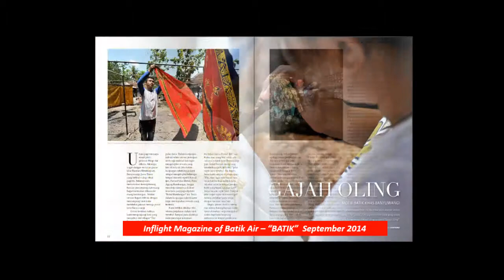In-flight Magazine BATIK AIR edisi September 2014 (Majalah Pesawat)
BATIK AIR - The Inflight Magazine of BATIK AIR - September 2014

Magazine Specification
Size : 220 (w) x 300 (h) mm closed
Pages : 100 inside pages + 4 cover pages
Language : Indonesian, plus English article
Material : 230 gsm art carton (cover) laminated,
120 gsm art paper (contents)

Advertising Size
* Full Page = 220mm x 300mm
* Spread Pages = 440mm x 300mm

Distribution
* Restaurant, Hotel, every Pilots of Lion Group (Lion Air, Batik Air, Wings Air, Malindo Air, Lion Bizjet)

Content Profile
SPECIAL : Each issue focuses on a certain region and analyses it in the perspective of culture, arts and tourism, while trying to unfold the indigenous wisdom that became the basis of the region's development.

TRAVELLING : Day trips to beautiful places, unique and exciting, can become unforgettable memories. Mountains, forests, beaches, towns and rural atmosphere or just walk along the old city are immortalized in words and pictures in this column.

LEISURE & LIFESTYLE : Various details can affect a person's life style. In this section we find reviews of enjoyable places such as restaurants, cafes, and hotels, and reviews related to hobbies like reading and watching movies.

DESTINATIONS : The column "destinations" discusses one particular place with a variety of interesting viewpoints related to history, customs, culture and other unique details. This rubric will enrich your experience and knowledge.

MANY OTHERS.

广告或其他服务咨询，请联系：
For advertisement or other information, please call :
Doremindo Agency 多乐弥印尼广告公司